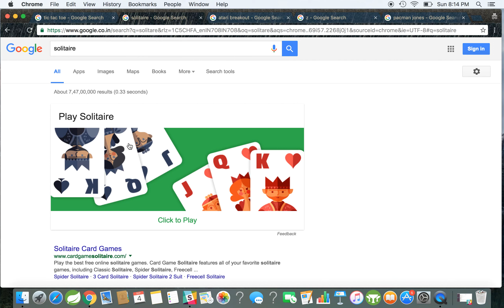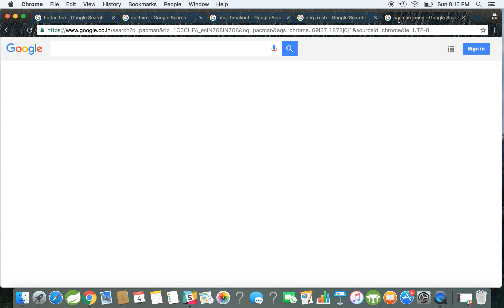5 Instant Games you can play with Google search engine.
Here are 5 games you can play with google search engine. These are instant games and doesn't require to much effort. So, go ahead if you are feeling lazy and want to play some basic games.

* Zerg Rush

Searching for "zerg rush" creates a search page being eaten by 'O's. Click each O three times to kill it. Don't forget to pause our video! ;)

A search for "do a barrel roll" or "Z or R twice" will spin the page... This one doesn't
work in Internet Explorer we don't think, but it works in all other browsers!